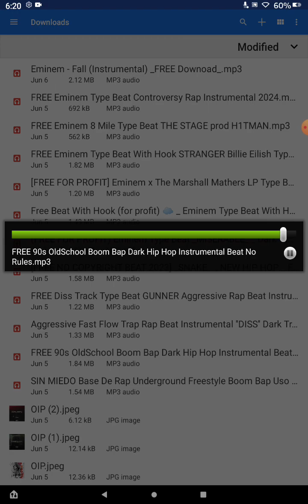F**k everyone DISS TRACK